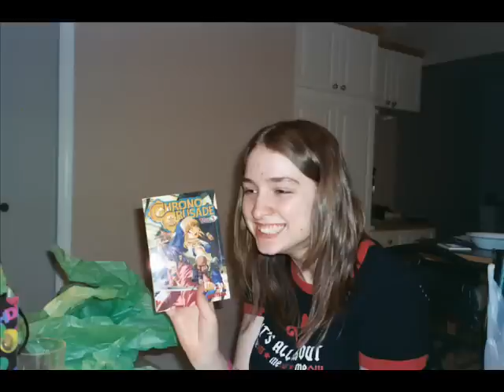I'm Just an Imperfect Girl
I made this because the song suited me perfectly. Other then the red haired girl who is my sister, and the girl in the orange t-shirt, who is my best friend ever, and the one random guy with me when I'm in a black and white top who is my ex, all of these depict me in some way shape or form. Yes I am a dancer, and I did perform in my school's Gala. These are all just pictures, there are no movies in it. Okay... yeah... enjoy.

The song is belongs to its artists TATU